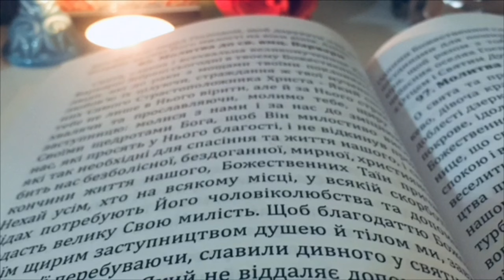Молитви до св.вмц. Варвари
Молитва до святої великомучениці Варвари
(день пам'яті 17 грудня)

Премудра i всехвальна свята великомученице Христова Варваро! Блаженна ти, бо надземну мудрiсть Божу не плоть i кров вiдкрили тобi, але Сам Бог Отець Небесний, Котрий тебе, заради вiри невiрним батьком полишену, вигнану i вбиту, — як Свою улюблену доньку прийняв; за тлiнну земну спадщину — нетлiння плотi дарував; труди мученицькi на спокiй Небесного Царства перемiнив; тимчасове твоє життя, смертю заради Нього перерване, прославив такою шаною, що душу серед хорiв небесних чинiв оселив, а тiло на землi, у храмi їх ангельському покладене, заповiв ангелам зберiгати цiлим, почесним i многочудодійним. Блаженна ти, з Христом Сином Божим заручена дiво; Його ж Прихильником краси твоєї бажаючи мати, усю себе стражданнями, ранами, тiла шматуванням i самої голови всiченням, як найдорожчими оздобами подбала прикрасити: i так, як вiрна дружина з головою своєю, чоловiком, — з Христом духом i тiлом з’єдналася нерозлучно, взиваючи: «Знайшла Того, Кого полюбила душа моя, утримала Його i не розлучилася з Ним». Блаженна ти, бо Святий Дух на тобi спочив, Котрим духовно про духовне навчилася мислити, усiх духiв лукавих в iдолах вiдкинула ти i, Єдиного Бога Духа пiзнавши, як iстинна поклонниця духом i iстиною поклонятися зволила, проповiдуючи: «Тройцю шаную, Єдине Божество». Оцю Святу Тройцю, що Її своїм життям i смертю сповiдувала i стражданням прославила ти, ублагай за мене, заступнице моя, щоб i я завжди троїчною чеснотою вiри, надiї й любови ту Саму Святу Тройцю вшановував(-ла). Маю бо свiтильник вiри, але не маю оливи добрих дiл: ти ж, мудра дiво, маючи свiтильник стражденної плотi, кров’ю сповнений i ранами переповнений, дай вiд оливи твоєї, щоб тим душевну мою свiчу прикрасивши, сподобився(-лася) за тобою увiйти в Чертог Небесний. Чужинець(-ка) я на землi i подорожнiй(-я), як i всi отцi мої; благ вiчних спадкоємице i блаженної поживи у Царствi Небесному причаснице, сподоби мене, як у подорожi життя — трапези Божественного частування, так i перед вiдходом зi свiту — бажаного напуття; i коли остаточно сном смерти почну засинати, торкнися тодi знеможеної плотi моєї, як колись ангел Iллi, промовляючи: пiдiймися, їж i пий — щоб укрiплений(-а) благодаттю Таїн Божественного Тiла i Крови перейшов(-ла) я, Тiєю Поживою змiцнений(-а), далекий шлях смерти аж до Гори Небесної,— i там, Кого ти через три вiкна лазнi перше вiрою в Бога Тройцю побачила, Того разом з тобою лицем до лиця нехай удостоюся бачити i славити Його нескiнченнi вiки. Амiнь.

Свята славна i всехвальна великомученице Христова Варваро! Зiбранi сьогоднi у храмi твоєму Божественному люди, поклоняючись i з любов’ю прикладаючись до раки з мощами Твоїми, страждання ж твої мученицькi i в них Самого Страстоположника Христа — Який дав тобi не тiльки в Нього вiрувати, але й страждати за Нього, — похвалами прославляючи, молимо тебе, вiдома за бажання нашi заступнице: моли з нами i за нас прихильного зi Свого милосердя до благань Бога, щоб милостиво почув нас, що просимо Його благiсть, i не відкинув від нас усi потрiбнi для спасiння й життя прохання, i дарував християнську кончину життя нашого, безболiсну, бездоганну i мирну, Божественних Таїн причасну; i всiм, хто на всякому мiсцi, в усякiй скорботi й напастях потребує Його милосердя й допомоги, велику Свою подав милiсть, щоб благодаттю Божою i твоїм теплим заступництвом, душею й тiлом завжди у здоров’ї перебуваючи, славили дивного у святих Своїх Бога Iзраїлевого, Який не вiддаляє допомоги Своєї вiд нас, завжди, нинi, i повсякчас, i на вiки вiчнi. Амiнь.

Відео підготовано на основі платної аудіо програми. Якщо Ви бажаєте підтримати цей канал i проект "Молитви українською мовою", картка для добровільних пожертв:
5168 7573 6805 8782 (Приват банк). З поміткою «благодійна допомога»